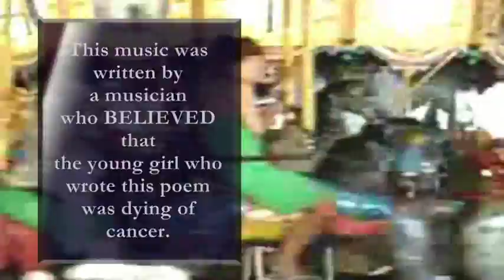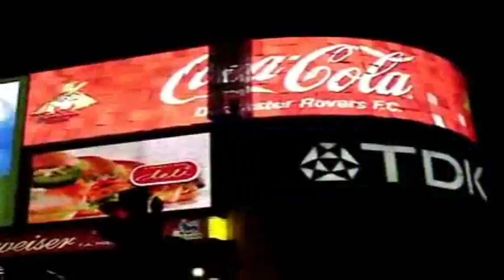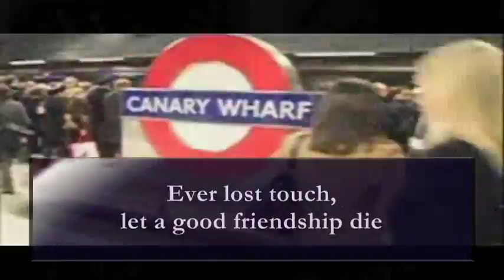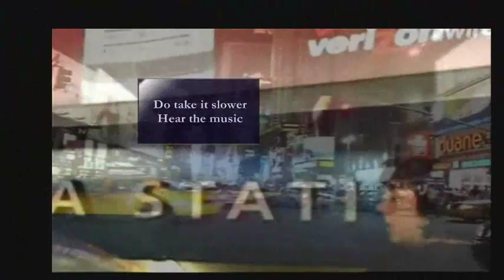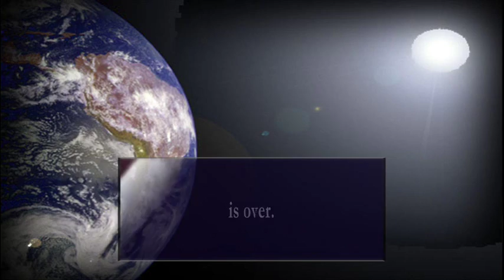*Slow Dance / Chain Letter (Hoax) Song by Tokio Fujiyama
✦ Slow Dance ✦
*Words written by David L. Weatherford.
*Music written and performed by Tokio_Fujiyama.
This chain letter hoax has been around the globe for quite a while now and it's still being passed on.
It goes like this in case you don't know.
This is a poem written by a teenager with cancer.
She wants to see how many people get her poem.
It is quite the poem. Please pass it on.
This poem was written by a terminally ill young girl in a New York Hospital.
It was sent by a medical doctor. Make sure to read what is in the closing statement .
Well.
We human beings mostly appreciate the rapid growth of information technology these days giving us convenience and diversity. But who knows what is what, what is truth and what is not?
The speed of our daily lives never gives us time to even be sceptical.
It doesn't matter. Fuck it if it's true or not.
I think the most important thing is the power of belief.
No matter what people say, believing is the last instinct we all have left.
This music made me think of that.
One of my mates who is a musician believed this chain letter story and wrote this song over the poem
for this dying young girl in New York. It was the end of November 2008. He played this track for me
and asked me if there is any way I could send this music to the girl in New York as he couldn't get any reply
from Dr. Dennis Shields who was supposed to be the first sender of this letter.
I said OK, I've got an idea. Of course I didn't tell him about the hoax.
Instead, I made this video.
*If you wanna see who the real author of this poem is, please
He is a really nice guy.
1/1/2009
Yukiotopia A.K.A Tokio Fujiyama